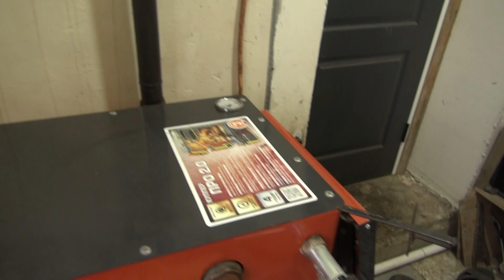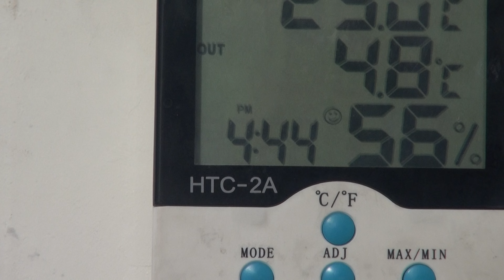Запустил барана к яркам. Начался сезон отопления.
Жизнь в Сибири.